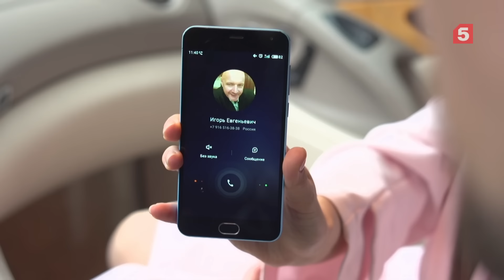Сериалити "Страсть". Переменить судьбу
Родион нанимает девушку из службы эскорт-услуг, чтобы она сыграла его новую возлюбленную перед гостями и бывшей женой. Но он перестал быть для неё просто клиентом…
Как возникает страсть? Чем можно пожертвовать ради неё? Кто попадает в её плен?
Героями каждого выпуска станут люди, поддавшиеся страсти. Студентка не смогла устоять перед своими чувствами к женатому профессору и чуть не попала в тюрьму, взяв на себя чужую вину. Мужчина бросил старшую сестру ради младшей и в результате потерял свой бизнес.
Молодая женщина, подозреваемая в убийстве мужа, влюбилась в опера, готового её арестовать.
Кто-то из героев, несмотря на трудности, планирует будущее с объектом вожделения. Кому-то удаётся справиться со своей страстью. В общем, всё, как в реальной жизни.
►Смотри все серии сериала Страсть онлайн бесплатно в хорошем качестве:
В ролях: Альвина Тозлиян, Дмитрий Архипов, Вадим Ситников, Ангелина Фролова, Илья Силаев, Светлана Маршанкина, Александр Поликарпов, Андрей Конин, Анна Чехова и др.